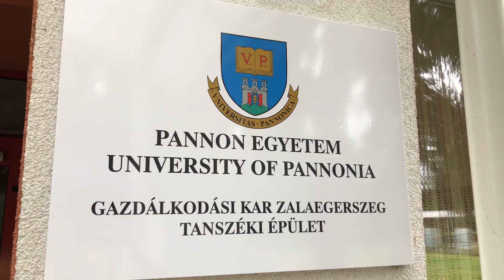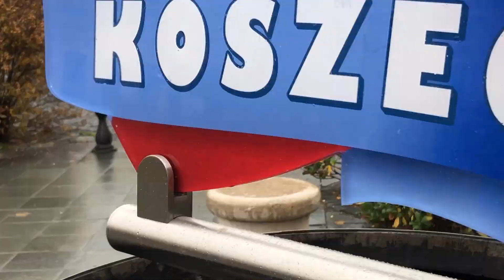Pannon Egyetem - Virtuális Kampusztúra 2020